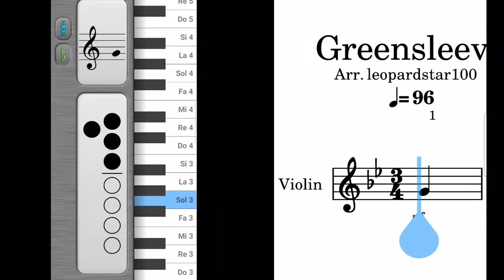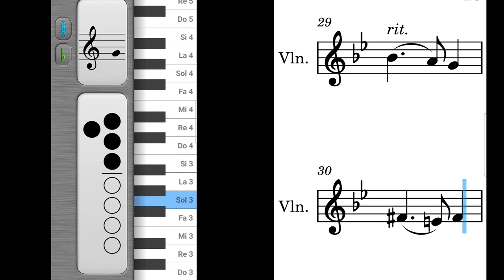What Child Is This - Recorder Play Along 12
Author : William Chatterton Dix
Recorder App : MusicTutor RecFlute
Partition : MuseScore 4
Notated by : leopardstar100
Key : G minor
Clé : Sol mineur